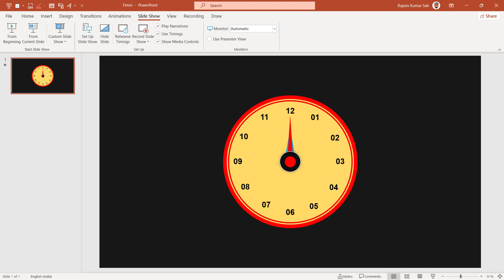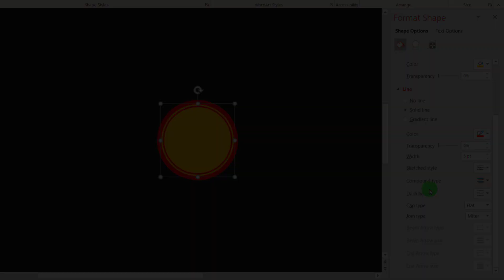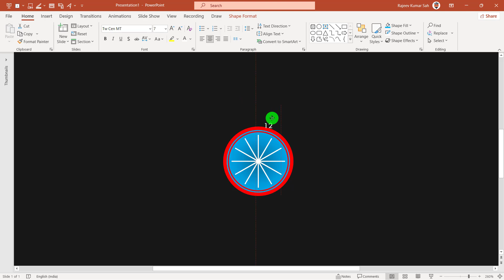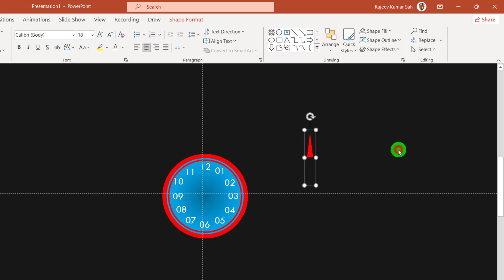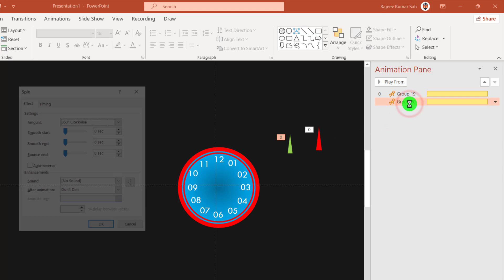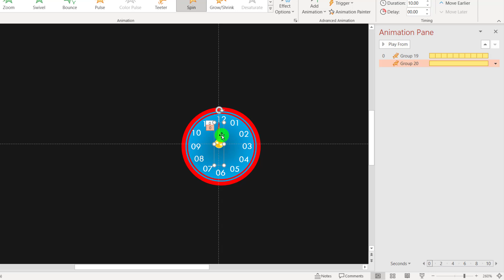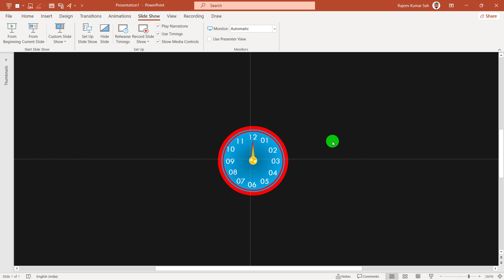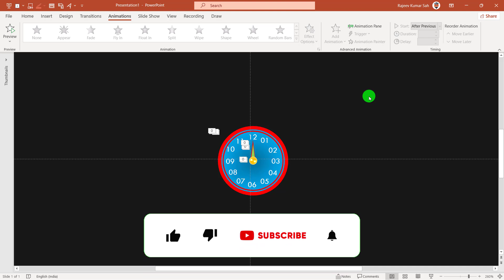How to create a Countdown Timer in PowerPoint for MCQ Templates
How to create a Timer in PowerPoint for MCQ Templates || How to create a Countdown Timer in PowerPoint for MCQ Templates
Introducing Creator Classroom 4 Options Multiple Choice PowerPoint Template for Engaging Videos! 🎥💥

Dear Friend.
Our specially designed template will effortlessly revolutionise how you create animated quizzes, MCQs, and One Liner GK videos! 🚀✨

It's effortless to use, saving you valuable time while providing professional design PowerPoint themes. 🌟

Here's how it works:
Step 1: Type your text content in the designated text box.
Step 2: Click on the Reset button for a clean slate.
Step 3: Select The Correct layout according to the correct answer: A, B, C, or D.

Experience the ease and awesomeness of our template today! 🎉 Don't miss out on this game-changing opportunity. Grab your copy now and unleash your creativity like never before! 💡💪

1st: Go to View Tab.
2nd: Click on Slide Master.
3rd: Edit Now and Then Click on Close Slidemaster View.
4th: Go to File Tab and Save the file Now.

Product Link जो मई use करता हूँ

Step 1st.
Step 2
Step 3:
Agar Mobile se Education Video banane hai to please aap ye video dekhiye.
Isame Complete Sikhaya hun YouTube Video Shorts Kaise Banate hai. Plese Isko Dekhna Jaruri samjhiye.